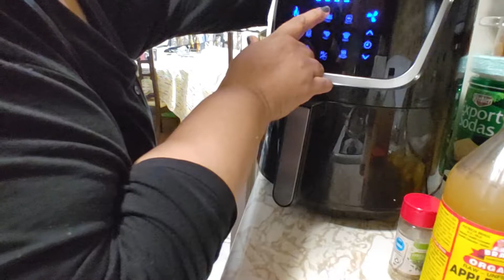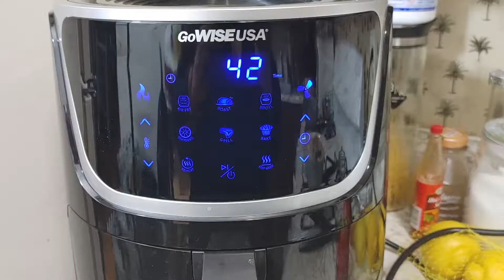como hacer arroz Moro / How to make black bean with rice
Similar al arroz y frijoles puertorriqueños y cubanos.
a tu familia le encantará y a tus amigos también
Nutrición. Los frijoles negros son ricos en antioxidantes, que pueden proteger las células de su cuerpo y reducir el riesgo de afecciones como enfermedades cardíacas y cáncer. Los frijoles negros le proporcionan las siguientes vitaminas y minerales.

Ingredientes
4 tazas de agua
2 tazas de arroz
3 hojas de laurel
1 paquete de sazón
sal y pimienta negra al gusto
1 cucharadita de comino
1 cucharadita de orégano
1 cebolla pequeña
1/2 de pimiento verde
1/2 taza de sofrito
1/2 taza de jamón cocido
2 cucharadas de ajo con aceite
haciendo tus frijoles desde cero
Agregue los frijoles a una olla con aromáticos (como ajo, cebolla, hojas de laurel y especias) y suficiente agua para cubrir los frijoles de 3 a 4 pulgadas. Cocine a fuego lento los frijoles hasta que estén tiernos, lo que toma de 1 1/2 a 2 horas.
 cocine a fuego lento un poco más para hacer una salsa cremosa, ¡y luego disfrútelo!
 Caliente el aceite de ajo en una olla a fuego medio-alto; Saltee la cebolla, el pimiento morrón, durante 2-3 minutos, luego agregue el jamón, el sofrito y todo el condimento.
ahora agregue sus frijoles déjelo hervir por 2 minutos más,
agregue el agua Deje que hierva Reduzca el fuego a medio-bajo, cubra y cocine a fuego lento hasta que el arroz esté más tierno

  Similar to Puerto Rican and Cuban, rice and beans.
you family will love it and your friends as well
Nutrition. Black beans are rich in antioxidants, which can protect the cells in your body and reduce your risk of conditions like heart disease and cancer. Black beans provide you with the following vitamins and minerals.

Ingredients
4 cups water
2 cups of rice
3 bay leaves
1 packet of sazon
salt and black pepper for taste
1 tsp of cumin
1 tsp of oregano
1 small onion
1/2 of green pepper
1/2 cup of sofrito
1/2 cup of cooking ham
2 tbsp of garlic with oil
making your beans from scratch
Add beans to a pot with aromatics (like garlic, onion, bay leaves, and spices) and enough water to cover the beans by 3 to 4 inches. Slowly simmer the beans until tender, which takes 1 1/2 to 2 hours.
 simmer a bit longer to make a creamy sauce, and then enjoy!
 Heat garlic oil in a stockpot over medium-high heat; saute onion, bell pepper, for 2-3 minutes then add your ham , and you sofrito and all the seasoning.
now add your beans let it boil for 2 in minutes more,
add the water  Bring it  to a boil  Reduce heat to medium-low, cover, and simmer until the rice is trender